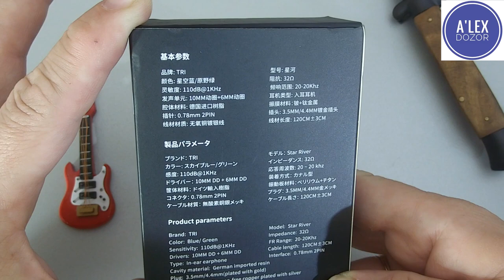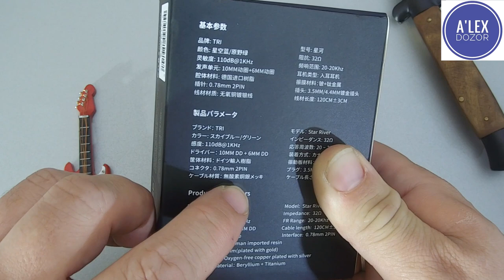TRI STAR RIVER – распаковка и обзор наушников которые меня поразили...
ДОБРО ПОЖАЛОВАТЬ!!!

Временные метки:
00:00 Вступление
03:37 Упаковка, комплект поставки и тех. характеристики
17:11 Звучание
34:39 Сравнение
41:24 Конец.

Друзья канала:
Виталий Карасев
Сергей Клитко
Александр Чернов
Денис Буранов
Артем Майстренко
Вячеслав Вик
Полищук Виталий
Андриевский Ярослав